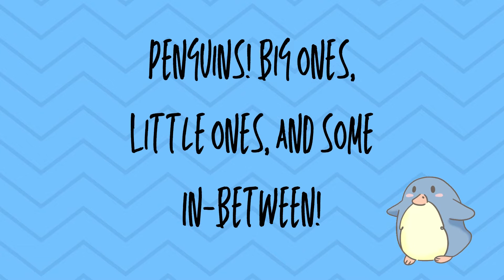March of the Penguins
Penguins, penguins, everywhere!

Music is March of the Snowmen by TommyMutiu from Pixabay